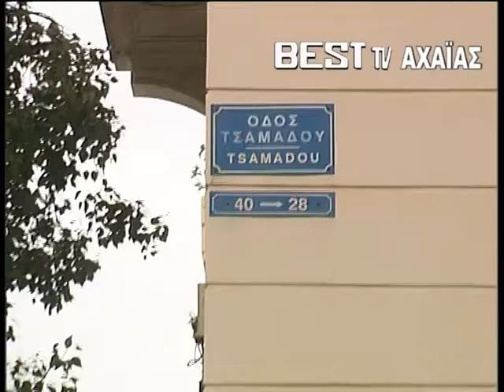Η ΠΟΡΝΕΙΑ ΣΤΑ ΧΡΟΝΙΑ ΤΗΣ ΚΡΙΣΗΣ... ΕΚΔΙΔΟΝΤΑΙ ΓΙΑ 5 ΕΥΡΩ. ΔΕΙΤΕ ΤΟ ΡΕΠΟΡΤΑΖ ΤΟΥ BESTtv ΑΧΑΪΑΣ